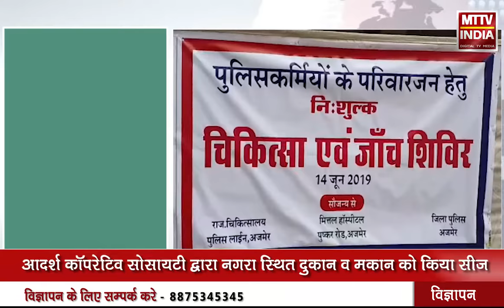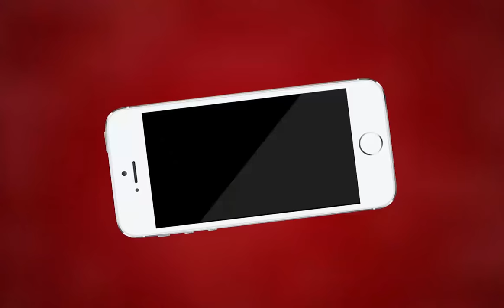AJMER NEWS | बीसी संचालक प्रमोद गुप्ता की नगरा स्थित दुकान व मकान को किया सीज | MTTV INDIA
आदर्श कॉपरेटिव सोसायटी द्वारा नगरा स्थित दुकान व मकान को किया सीज ,70 लाख बकाया के मामले में कोर्ट के आदेश पर लिया कब्जा,अलवर गेट थाना पुलिस की मौजूदगी में कार्रवाईप्रमोद गुप्ता है बीसी संचालक लोगो के करोड़ो भी है बाकी